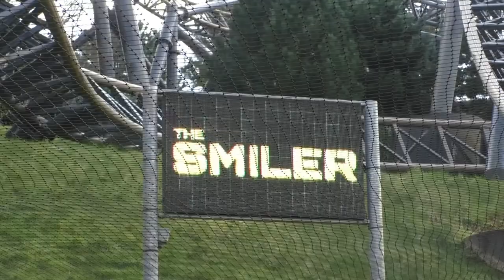"The Refurbishment Of Duel Is A LONG Time Coming!" (Jason) - Theme Park Fancam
In this Coaster Chall Fancam, Jason shares his thoughts on the rumoured potential overhaul of Duel and the exit of Enterprise at Alton Towers Resort!